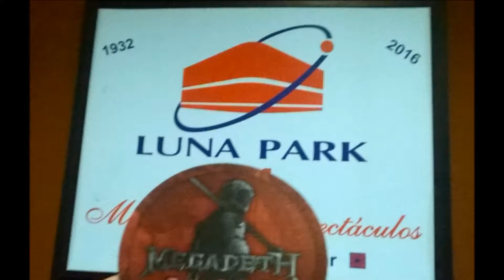MI PASION ROCK... ♪♫ 2016 ♪♫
FELIZ AÑO NUEVO PARA TODOS Y POR MUCHO MAS ROCK!!!
MI PASION ROCK:
WEBZINE DE HEAVY METAL DEDICADA A COBERTURAS DE SHOW DE BANDAS DE ROCK NACIONALES E INTERNACIONALES, CON FOTOGRAFIAS Y VIDEOS PROPIOS,RESEÑAS, ENTREVISTAS, NOTAS Y MAS... PRENSA Y DIFUSION EN APOYO DE ARTISTAS Y BANDAS INDEPENDIENTES.